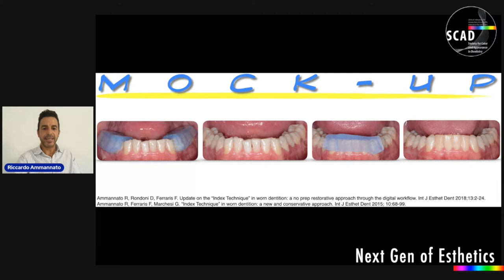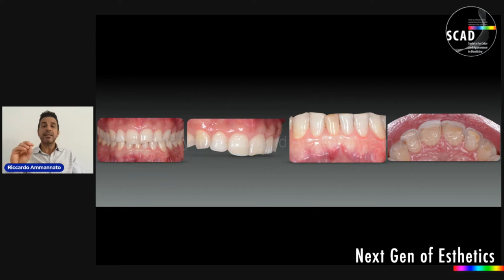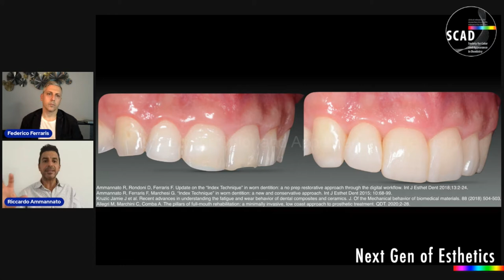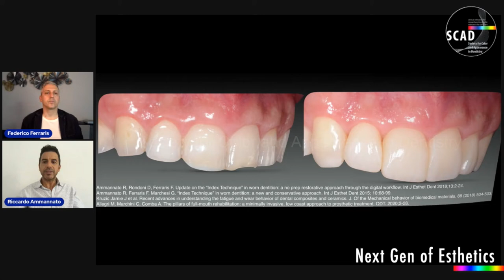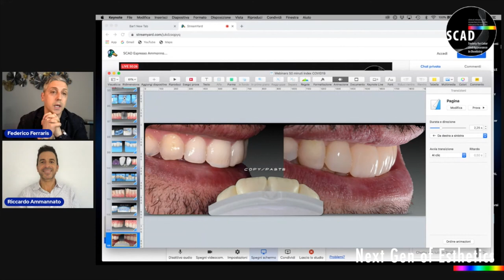SCAD Espresso episode #5_ Riccardo Ammannato _ Worn dentition: new trends in restorative dentistry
🔹 What do you think is the best approach to treat the worn dentition treatment nowadays?
🔹 How to manage worn dentition in the esthetic area?
🔹 Which are the advantages and disadvantages of adhesive rehabilitation of worn dentition?

📢 The guest of this episode of SCAD Espresso is Dr. Riccardo Ammannato, a well-known international speaker and the author on adhesive rehabilitation of worn dentition. He proposed and described the index technique in several publications.
Dr. Riccardo Ammannato is a member of the European Academy of Esthetic Dentistry (EAED), a member of the Executive Board of the Italian Academy of Conservative and Restorative Dentistry (AIC), and a member of the Italian Academy of Esthetic Dentistry (IAED).

📌 Do not miss SCAD Espresso episode #5 “Worn dentition: new trends in restorative dentistry”. Dr. Riccardo Ammannato is sharing the ideas and concepts about restorative dentistry, introducing the ones that he will present at the SCAD Annual Conference in September.